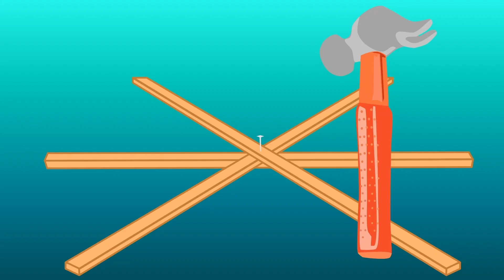Le Ruote del Bus Canzone Italiana | Canzoni per Bambini con Piccoli Amici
1. Le Ruote del Bus
2. Tre Porcellini e Il Lupo
3. Colori
4. Il Gioco Delle Sedie Musicali
5. Il Mio Aquilone

Si prega di iscriversi e attivare le notifiche per conoscere i nuovi video! 🎈